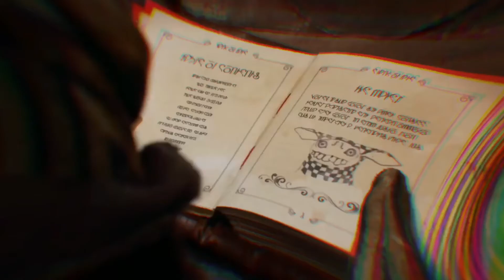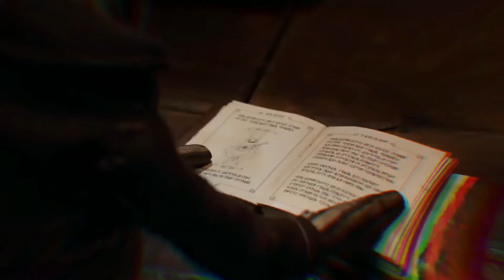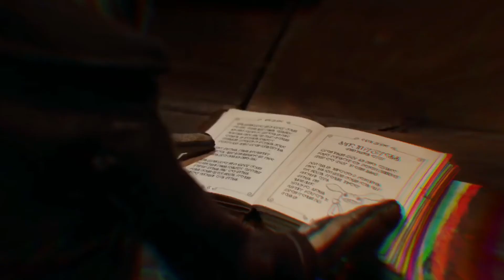{Free} Isaiah Rashad x Mick Jenkins Type Beat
Just ask